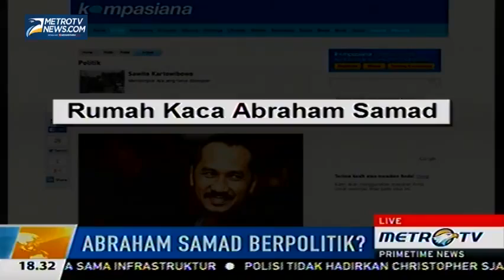Abraham Samad Pernah Tawarkan Bantuan Hukum Kepada Kader PDIP yang Tersandung Hukum